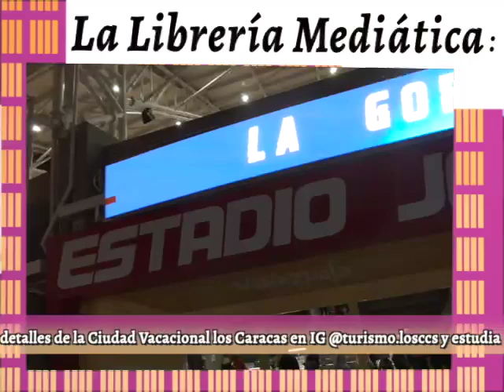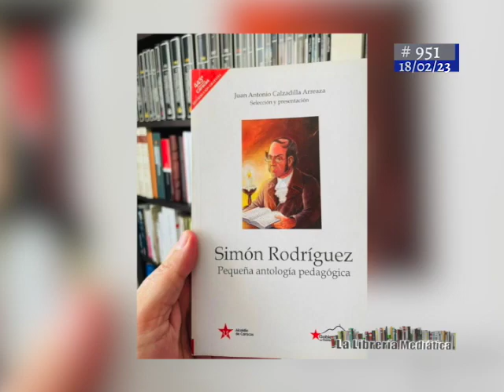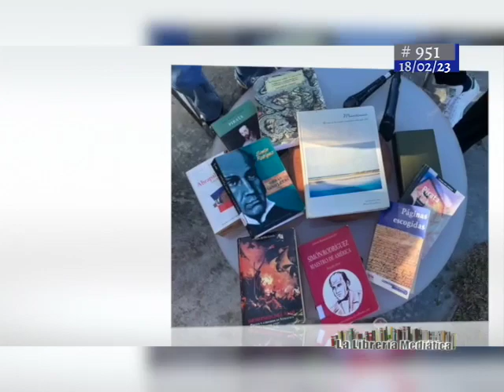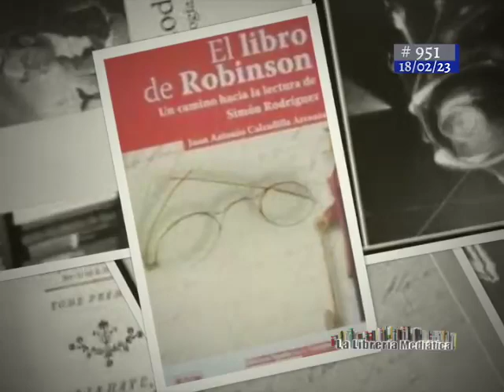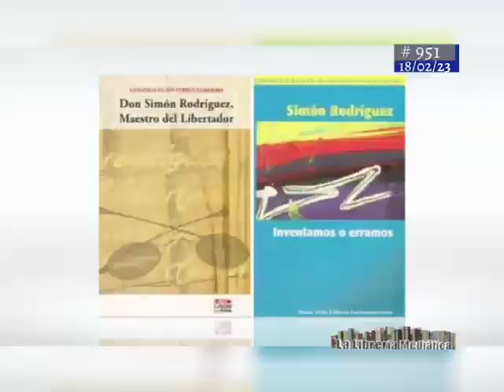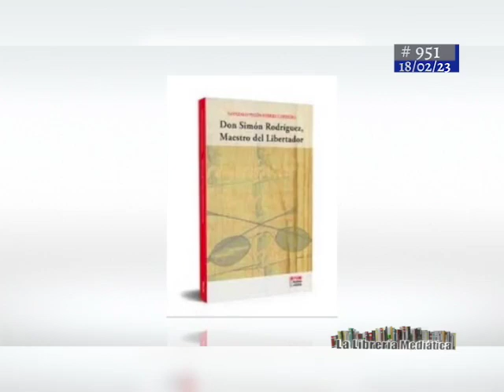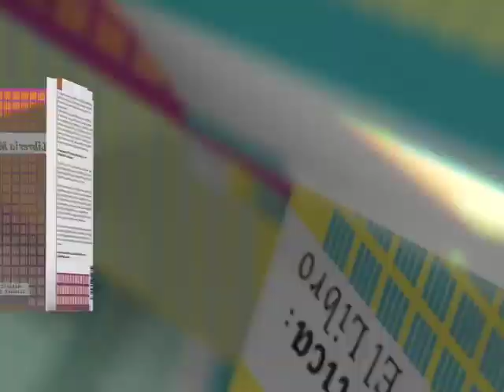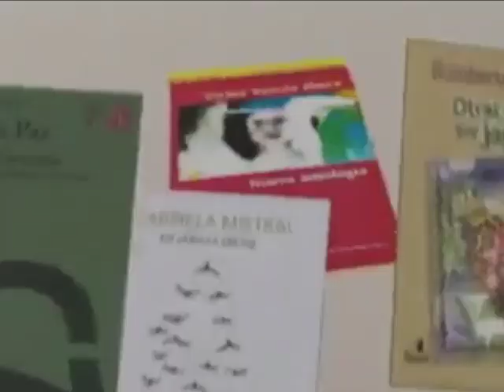3/3 LLM #951 18FEB23 en Ciudad Vacacional Los Ccs GD V Lameda; L Britto García; M Matute e I Duarte